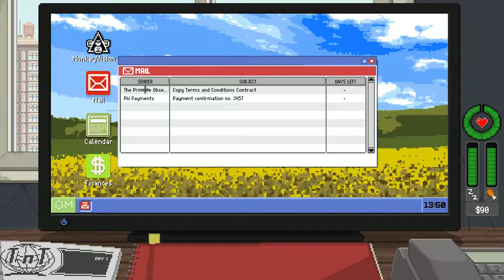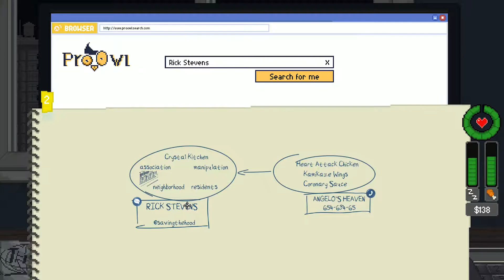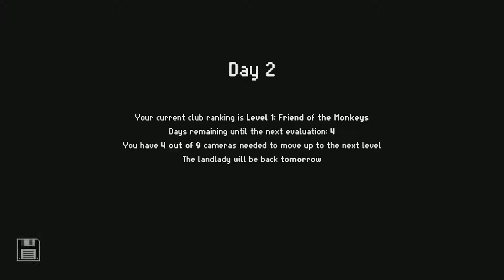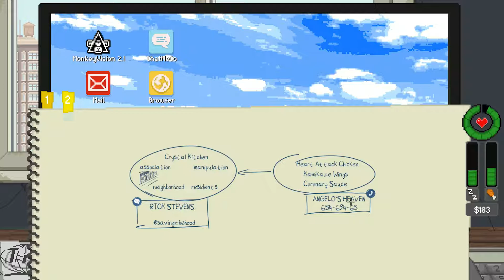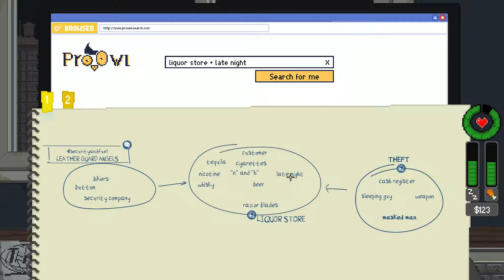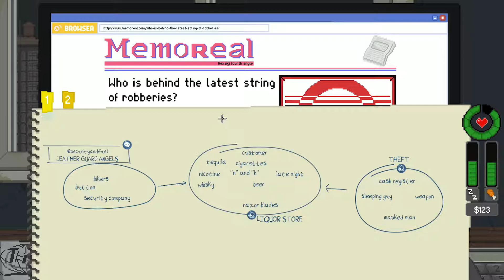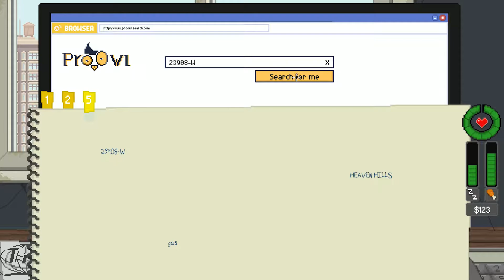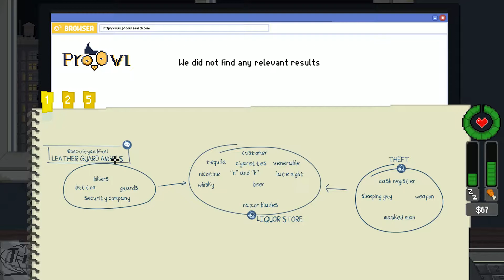Oh Hi Pete - Do Not Feed The Monkeys Ep:3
Today we continue to not feed the monkeys! And we also start over again! Possibly for a third time, I'm pretty sure it didn't save last time...